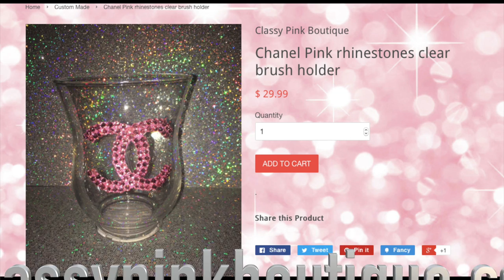What's On My Hanukkah Wishlist 2016!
MAIL
2440 Broadway
Suite 228

Video schedule for school:

Every Saturday night or sunday, and maybe once during the week

ABOUT ME:
My Name : Sasha, Princess or Sassy (which ever you would like to call me)

Camera: Canon EOS 70d with 18-55mm lens

Age: 17

Birthday: July 3rd (half birthday January 3)